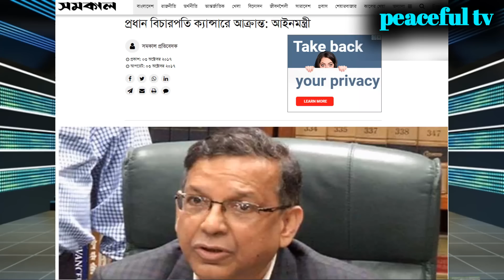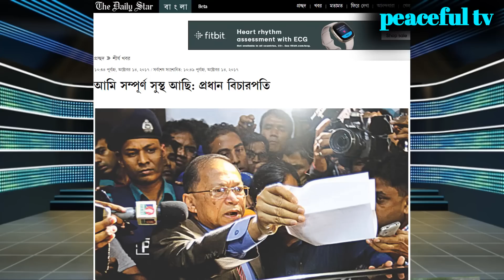২য় ধাপে সবার আগে যুক্তরাষ্ট্রের নিষেধাজ্ঞা কি তাপসকেই দেওয়া উচিৎ?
২য় ধাপে সবার আগে যুক্তরাষ্ট্রের নিষেধাজ্ঞা কি তাপসকেই দেওয়া উচিৎ?